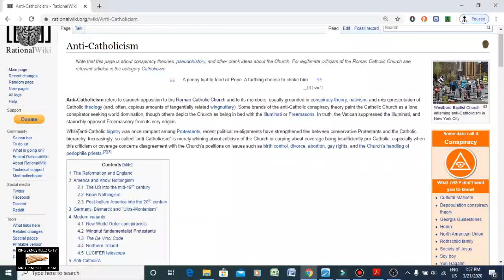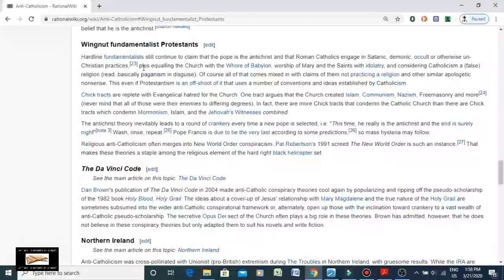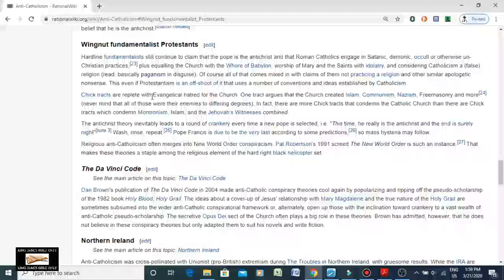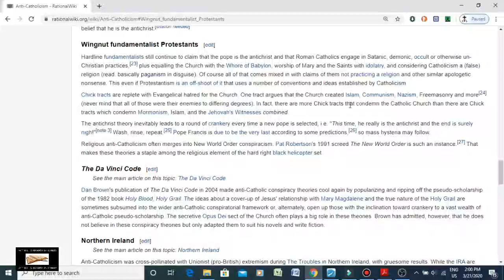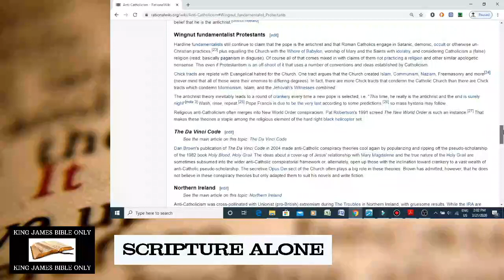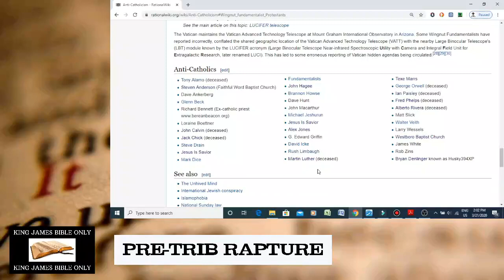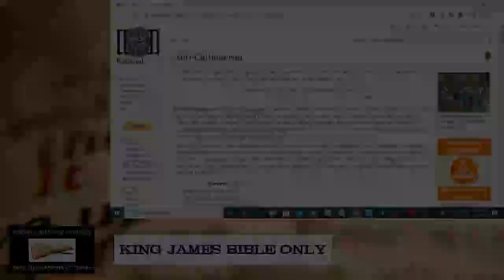Atheist Website DEFENDING Roman Catholicism!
Psalms 14:1-3 - To the chief Musician, A Psalm of David. The fool hath said in his heart, There is no God. They are corrupt, they have done abominable works, there is none that doeth good. The LORD looked down from heaven upon the children of men, to see if there were any that did understand, and seek God. They are all gone aside, they are all together become filthy: there is none that doeth good, no, not one.